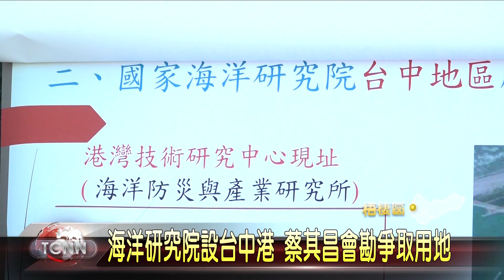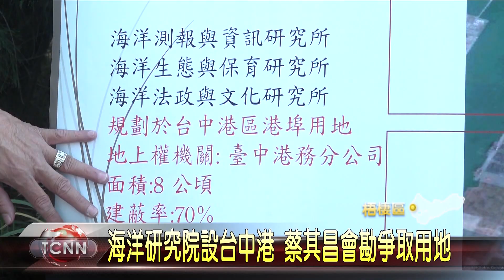大台中新聞 梧棲蔡其昌海洋研究院所屬研究所設置會勘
為強化海洋研究能量，中央政府規劃要在高雄港與台中港兩地，一同成立國家海洋研究院，希望透過國家資源挹注，培育專業的海洋人才，這天立法院副院長蔡其昌也特別邀集相關單位，前往台中港會勘用地，希望能整合中央與地方力量，讓期盼許久的海線第一座國家級研究中心，能夠盡快順利成案〈以上新聞可從top NEWS APP收視〉